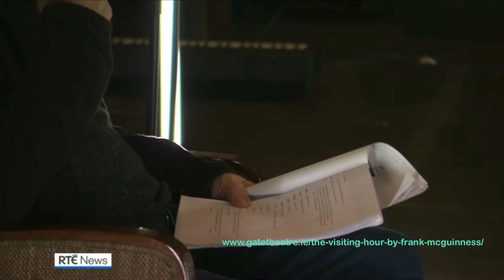Stephen Rea ❤️ and Judith Roddy RTE interview ‘The Visiting Hour’ by Frank McGuinness 18/04/21 short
RTE TV report *The Visiting Hour*

for the world premiere of the play *The Visiting Hour* (by Frank McGuinness) at the Gate Theatre Dublin in 2021
starring Stephen Rea 😍 and Judith Roddy.

The play premiered online on 22nd April 2021, live streamed for 3 days on 22/23/24 April, then on demand in May 2021 - tickets were available from:

(better picture quality edit)

I edited their’s somewhat… 😇

*More Stephen Rea in The Visiting Hour*